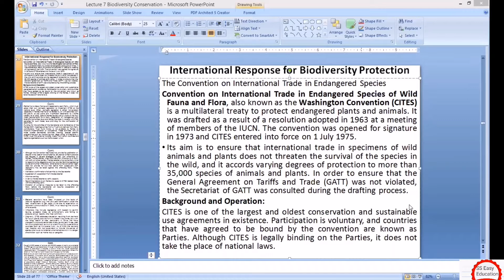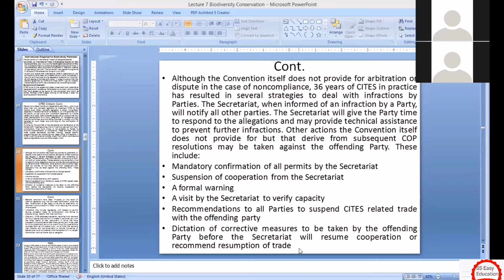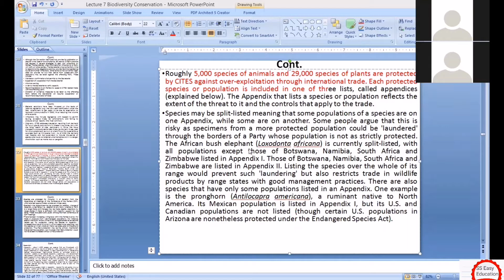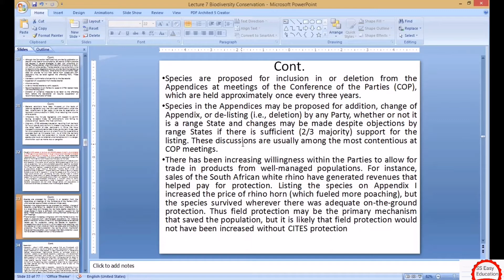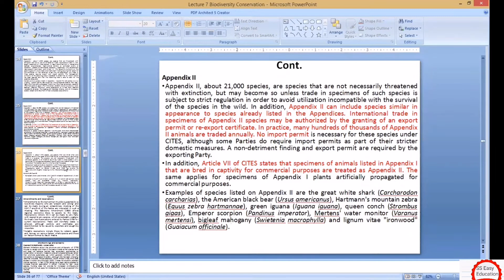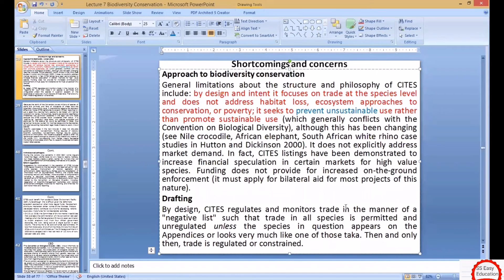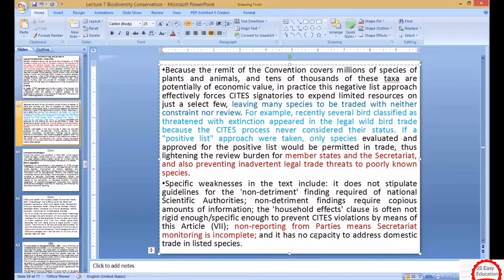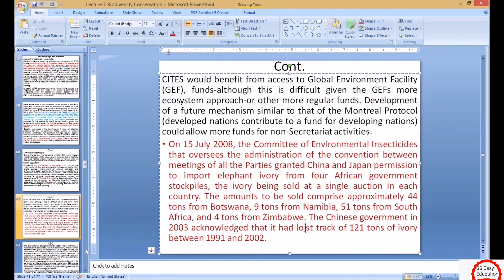Int. Environmental law. Lecture 7 Biodiversity Conservation (P II) বাংলা ব্যাখ্যা সহ।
Assalamualaikum all. I do hereby declared that the copy rights of the content of this lecture goes to some online materials and int. law and conventions on environmental law.

However, I want to thank my all LLM students, dept of Law JnU. Without their supports and dedications the lecture of this subject would not be successful one. I also thank to my family members and my all students who like these lectures videos and who love this channel. These all videos are only to facilitate your study.

Zelina Sultana
Associate Professor

Jagannath University, LinkedIn, ResearchGate, Orcid

Hope you will enjoy this video and can learn this chapter. Here I followed the Some hand notes, Company Law books by I A Khan as well as the main legislation Company Act 1994. Thank you very much.

If you have extra time, you will explore with us with our other three channel. These are related to travel, toys and cooking. Well that's for all enjoy watching our channels. 🌹🌸💮🌺

This lecture is benefited for all students of law and land law department of all public and private Universities of Bangladesh and for all law collage students of Bangladesh namely:

Dhaka University
Jagannath University
Jahangirnagar University
Rajshahi University
Islamic University of Kustia
Chottogram University
Khulna University
Barishal University
Patuakhali University
Noakhali University
Comilla University
Kabi nazrul university
North South University
BRAC University
Southeast University
Eastern University
Prime University
American International University
Independent University
Daffodil Int. University
Stamford University Bangladesh
Uttara University
Northern University Bangladesh
BUP Bangladesh University of Profesionals
Uttara University
Asian University
ULAB University
North Bengal University
Barendra University
Time University
State University Bangladesh
Bangladesh University of Professionals BUP
City University
World University of Bangladesh
European University

and so on which has law and land law departments.